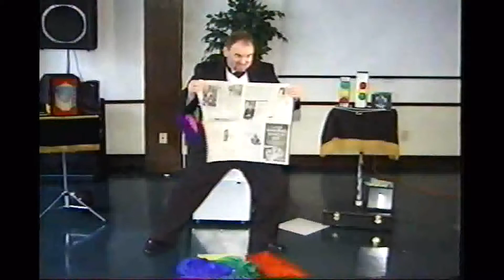Corporate Stage Magician Marty Westerman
Dallas Texas Corporate Magician Marty Westerman performing his stage comedy magic show for corporate holiday party.